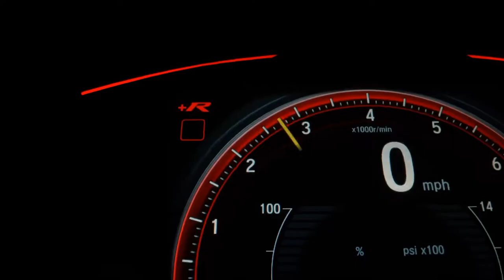RENAULT DUSTER - 2020 - São Paulo/SP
Dados do Veículo
Veículo: RENAULT / DUSTER 1.6 16V SCE DYNAMIQUE
Ano: 2019/2020
Combustível: FLEX
Portas: 4 PORTAS
Câmbio: Automático
Cor: PRETA
KM: 55.000

✅ Air Bag
✅ Alarme
✅ Ar Condicionado
✅ Direção Hidráulica
✅ Freio ABS
✅ Travas Elétricas
✅ Vidros Elétricos